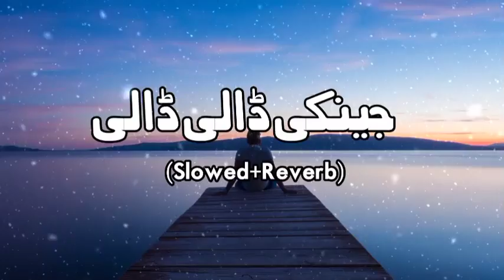Slowed Charlie Puth, Ed Sheeran, Martin Garrix & Kygo, The Chainsmokers Style